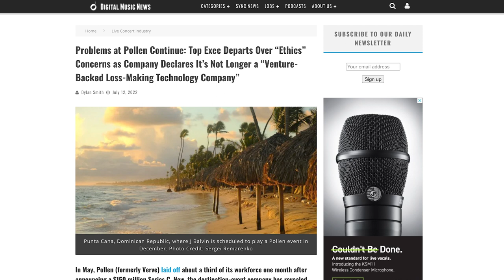How to Handle a Medical Emergency at an Event ft. DanceSafe | Rave Culture Cast Ep166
In this episode, I'm joined by DanceSafe.org's Education Manager Rachel Clark. Rachel and I discuss my recent experience where I witnessed someone becoming unconscious at Electric Forest. We chat about how to handle this type of situation amongst other common medical emergencies at live events like dehydration and lose of electrolytes. Rachel shares information on how to seek help, ways to identify what might be wrong with someone, how to accurately report what occurred, what Narcan is and how to use it if needed amongst many other helpful lifesaving tips.

I hope that by sharing this information our listeners will feel more prepared should they ever find themselves in a similar scenario. Stay safe out there you guys!

Harm Reduction Tips: Safety Around Substance Use @dancesafe_ | Rave Culture Cast Ep 109 -